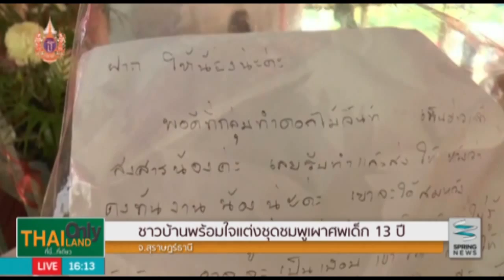Thailand Only ที่นี่ที่เดียว 24/3/58 : "คนมีบุญ" ร้านกาแฟรสพระธรรม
รายการ Thailand Only  วันอังคารที่ 24 มีนาคม 2558 เวลา 16.05 น. ร้านกาแฟแห่งนี้มีชื่อว่า "คนมีบุญ" ตั้งอยู่ที่ วัดสันก้างปลา ตำบลทรายมูล อำเภอสันกำแพง จังหวัดเชียงใหม่  พระธวัชชัย ขัติรัตน กำลังบรรจงชงกาแฟให้กับญาติโยมที่แวะเวียนไปทำบุญและปฏิบัติธรรม ซึ่งภายในร้านก็ไม่ได้แตกต่างจากร้านกาแฟทั่วไป มีอุปกรณ์ทำกาแฟแบบครบครัน ทั้งเครื่องชง เครื่องบดกาแฟ ฯลฯ แต่ที่สร้างความฮือฮา ก็เพราะเปิดอยู่ในวัดและมี "บาริสต้า" เป็นพระในวัด พระทุกรูปผ่านการฝึกฝน เรียนรู้สูตรชงกาแฟมาแล้วอีกทั้งทุกเมนูบุญ ทั้งร้อน เย็น ไม่ได้กำหนดราคา สุดแท้แต่ญาติโยมจะร่วมทำบุญ จะเป็นอย่างไรติดตามได้ในรายการ

ติดตามตอนอื่นๆของรายการ "Thailand Only ที่นี่ที่เดียว" ได้ที่

ออกอากาศเป็นประจำทุกวันจันทร์ - วันศุกร์ เวลา 16.05 น. - 16.30 น.